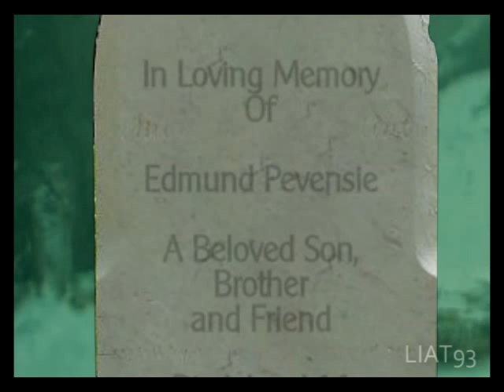My Immortal | Hermione&Edmund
Due to copyright on the song "Memories" =[ , I have had to audio-swapit, so now its "My Immortal" by Evanscence. Hope you like anyway.

Yes! I have completed my first Harry Potter/Narnia crossover! It took me forever to come up with this, so I hope you like it!

All details of my video are shown after the main video

Storyline:
Edmund is dead and Hermione, having been his friend and lover for many years, is devastated. She finds it extremely hard to move on with her life, especially when the memories of their time together come back to haunt her. Then one day, her friend Harry convinces her to try and make contact with him through a crystal ball and what she sees next will shock her...